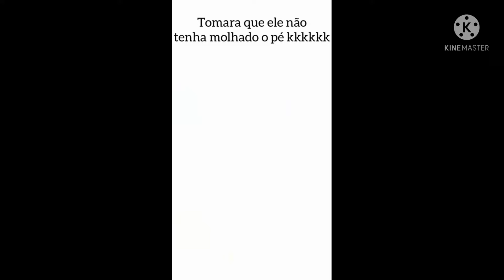VÍDEOS ENGRAÇADOS #4 TENTE NÃO RIR MEMES DIVERTIDOS